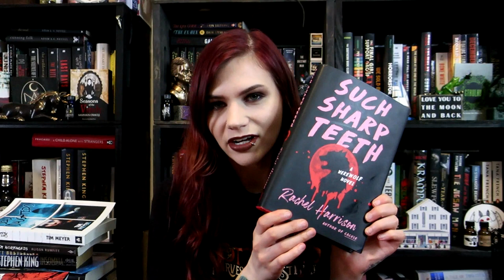Book Review: Rachel Harrison's Such Sharp Teeth | Violet Prynne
Today I want to share with you my thoughts on Rachel Harrison's latest novel, Such Sharp Teeth.